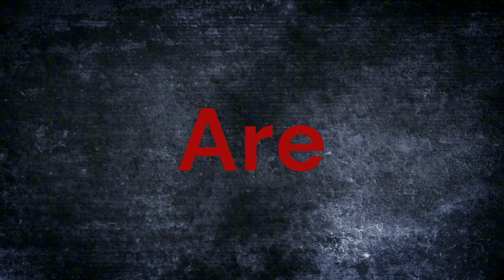Are we slaves to the less fortunate?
The working man often finds himself burdened by taxes, a significant portion of which is allocated to support social welfare programs for the poor. This dynamic, while aimed at addressing economic disparities and providing a safety net for the less fortunate, can sometimes be a source of frustration for hardworking individuals. They may feel that their efforts and earnings are being disproportionately siphoned off to fund government initiatives that they perceive as inefficient or mismanaged. However, it's important to recognize that these tax contributions play a crucial role in maintaining social stability and providing essential services, such as healthcare, education, and housing, to those in need. Despite the personal financial strain, the working man's taxes contribute to a broader societal goal of reducing poverty and promoting economic equality, ultimately fostering a more just and cohesive community.